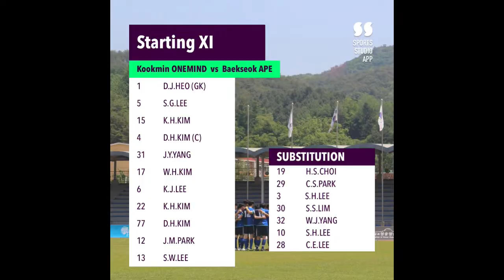ONEMIND vs APE 1st Half (2022 Yanggu Football Tournament Group 6, Match 3)｜Full Matches Ep.37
Match: Kookmin ONEMIND vs Baekseok APE
Date: 03:40 A.M. UTC. 29th of May 2022
Place: Yanggu Sports Complex – Yanggu-gun, Gangwon-do

The first half of the third group stage match.

TITLE: INDIE ROCK SPORT
Artist: BLUE TUNE MUSIC